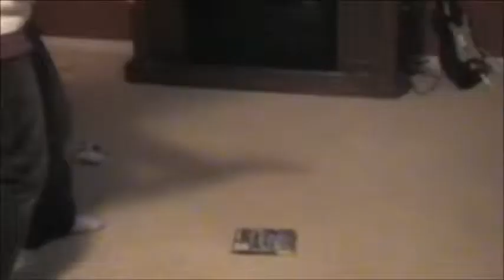Halo Reach SUCKS!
I loose my temper a little over a game of Halo Reach...